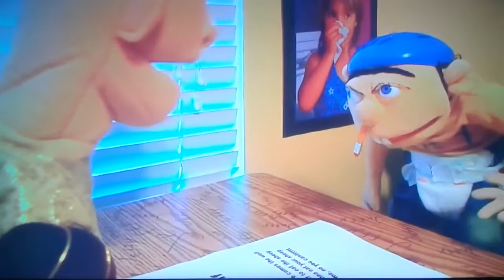Detective Elite Part 5d Out Of 5